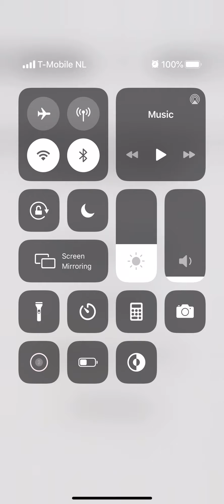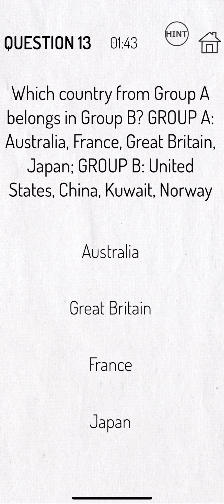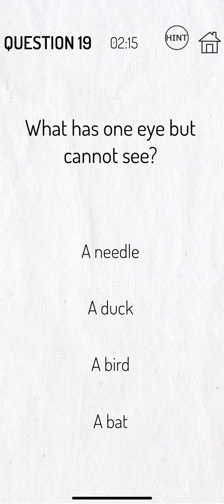Stupid Test! (iOS/Android) || LEVEL 2 || All Answers and Solutions